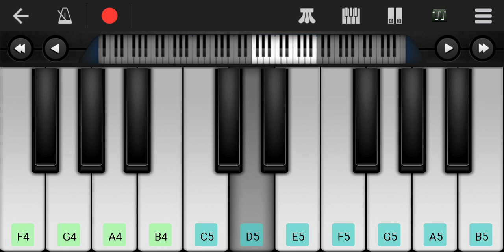Coffin Dance on piano 🎹